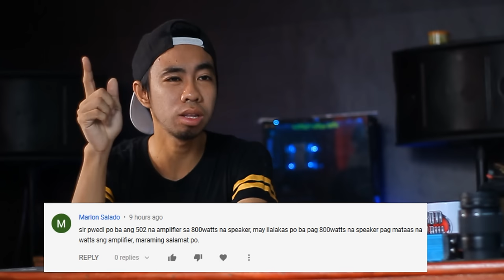Most Requested Topic: How to Match Speakers to Amplifier for Beginners - Typical Filipino Problems